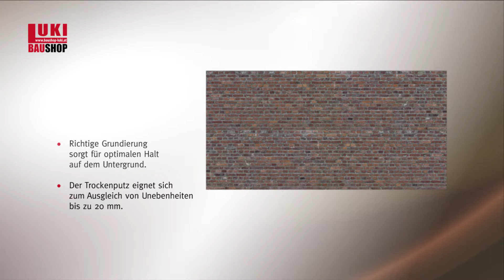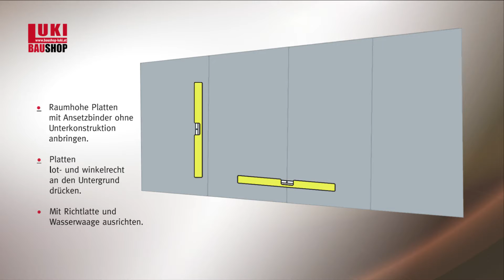02 Trockenputz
Der Trockenputz mit Gipskartonplatten eignet sich zur raschen Verkleidung von alten oder unebenen Innenwänden.
Ohne der Errichtung einer Unterkonstruktion kann durch einfaches kleben der Platten eine schöne glatte und rissfreie Oberfläche errichtet werden.
Welche Einzelkomponenten du für die Errichtung des Trockenputzes benötigst, kannst du einfach mit unserem Konfigurator berechnen.